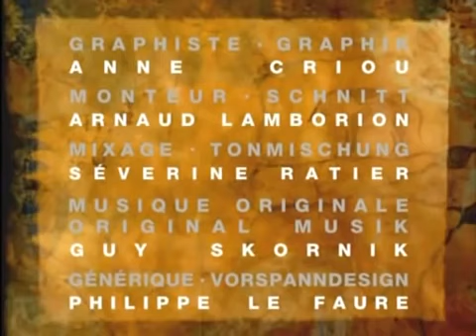Mit offenen Karten - Kalifornien-Ein Staat in der Sackgasse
Kalifornien und sein "kleines" Wasser-Problem!